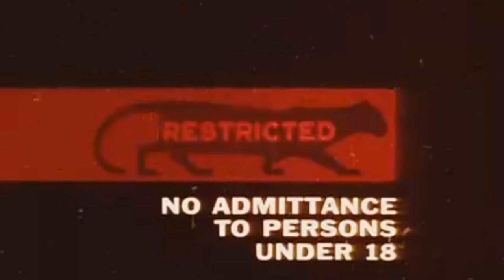SUCK MY GREEN RUBY JAM aka The best VLOG ever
Hey everyone! welcome to the VLOG for Thursday July 17th 2014. I'll be completely honest with you.  This particular VLOG is amazing, and we literally talk about nothing important.  It's borderline organized chaos.  Matt and Vanessa as well as RubyRoo hang out with me in the vape lair and we just have a good ol time.

There is a JamAttack, a Josh Attack, and plenty of goofing around.  I would honestly not even know where to start adding timestamps for this video.  I can say that toward the front of the video we do talk about some pretty good beer that RubyRoo brought.  But other than that... there is no rhyme or reason as to what is going on.  Somewhere in here we do actually talk about VaperconWest.  How the meet went and some of the products and devices we bought there including a lot of Tugboats ( what up Tugboat? ) the OKR10 HexOhm mod.  The ModZombie 26650 Cannibal mech and a few other things.

so tuck in,  grab your best vape, and enjoy the chaos friends.

I will be uploading this to SoundCloud as well.  In case anyone just wants to listen to the chaos.

The People

The Beer

The Vapor

Hex Ohm mod
TugBoat RDA
Mod Zombie 26650 Cannibal

I don't normally say this,  But there is some outtake silliness at the end of the video as well.

Thanks again to Matt and Vanessa, Josh and Ruby AND the infamous Flitzanu for coming over to hang out.  I had a fantastic time with you guys and miss you all so much.  Let's hang out again soon

-Grimm